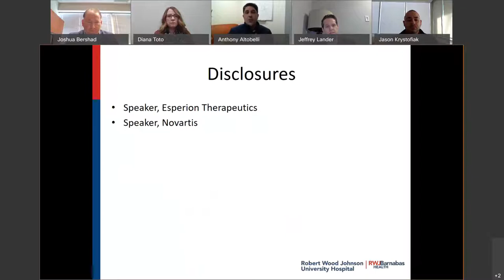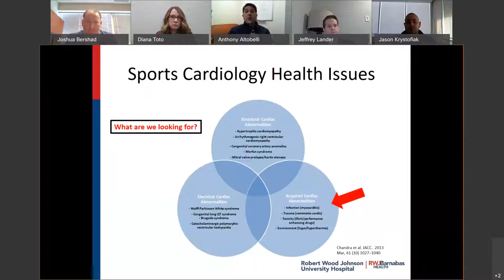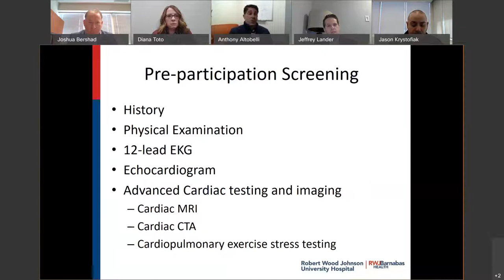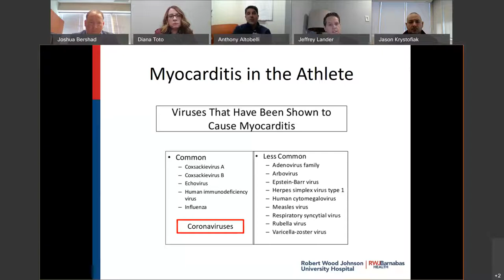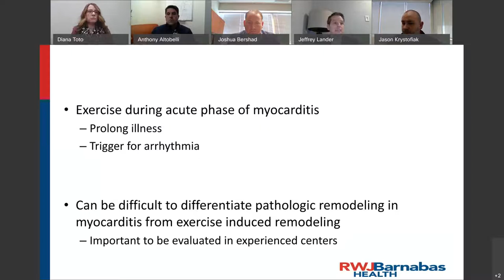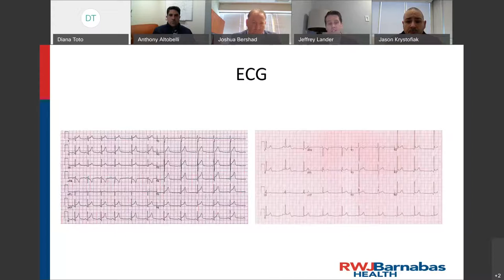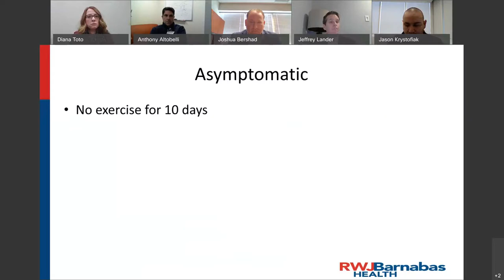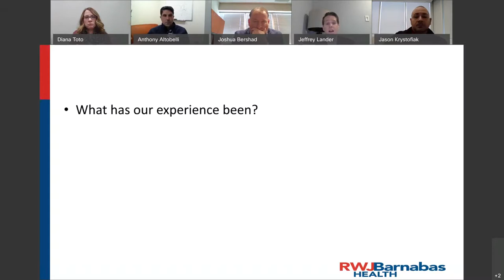Sports Cardiology and Return to Play in Athletes with COVID-19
Saint Barnabas Medical Center and the Matthew J. Morahan III Health Assessment Center for Athletes at RWJBarnabas Health continue to network and engage with front-line clinicians and providers during the COVID-19 pandemic. By providing professional support and medical guidance, we are keeping our athletes safe on and off the field by offering Sports Medicine Grand Rounds for the community.

This installment, held during Heart Month, addresses Sports Cardiology and Return to Play in Athletes with COVID-19.

It features keynote speakers: Jeffrey Lander, MD, FACC, and Anthony Altobelli, III, MD, FACC, Co-Directors of Sports Cardiology, RWJBarnabas Health, along with panel members Josh Bershad, MD, Chief Medical Officer, Rutgers Athletics; Executive Vice President, Physician Services, RWJBarnabas Health; Clinical Assistant Professor, Rutgers-RWJMS; Jason Krystofiak, MD, CAQSM, Primary Care Sports Medicine, RWJBarnabas Health; Medical Director of Sports Medicine, Barnabas Health Ambulatory Care Center; Medical Director, The Matthew J. Morahan III Health Assessment Center for Athletes; Assistant Team Physician, Rutgers Athletics; Clinical Assistant Professor, Rutgers-RWJMS; and Jason P. Womack, MD, Chief, Division of Sports Medicine; Director, Sports Medicine Fellowship; Rutgers Athletics Head Team Physician; Assistant Professor, Department of Family Medicine & Community Health, Rutgers-RWJMS.